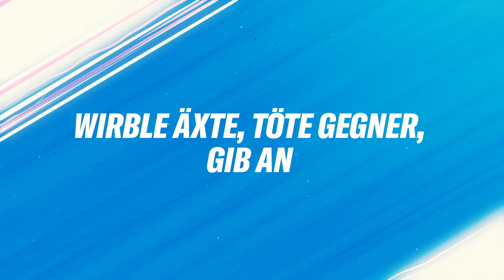Championübersicht: Draven | Gameplay – League of Legends: Wild Rift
Perfektion? Zu einfach.

Tauche ein in Wild Rift: das 5-gegen-5-MOBA-Spiel mit den Fähigkeiten und Strategien aus League of Legends, das jetzt von Grund auf für mobile Geräte und Konsole neu entwickelt wurde. Mit einer frischen Steuerung und rasanten Spielen können Spieler jeder Stufe sich mit Freunden zusammentun, ihren Champion auswählen und versuchen, einen Platz ganz weit oben auf der Rangliste zu ergattern.